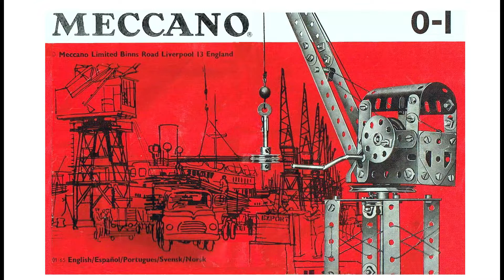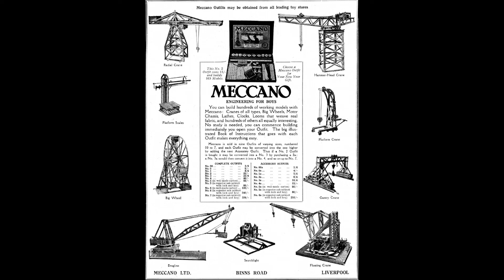The Low Wing Mono plane, and the Electric truck. Its another twin build.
Hi folks, this week we are exploring the history behind the low wing mono plane, and the Electric truck.

And oh boy was the mono plane a pincher of fingers, it was just one of those kits that my Shriek sized digits just didn’t want to fit in to.